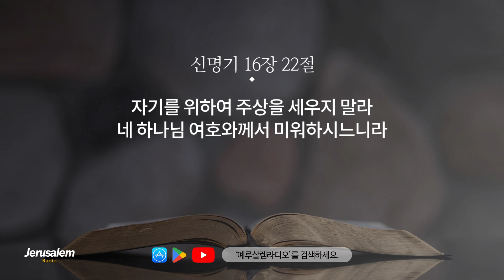[개역한글][성경낭독] 신명기 13~16장 / 김소정 아나운서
13장 - 다른 신들을 섬기지 말라
14장 - 금지된 애도법 / 정한 짐승과 부정한 짐승 / 십일조 규례
15장 - 빚을 면제해 주는 해 / 종을 대우하는 법 / 처음 난 소와 양의 새끼
16장 - 유월절  / 칠칠절 / 초막절 / 공의로 재판하라

00:00 신명기 13장
03:29 신명기 14장
07:18 신명기 15장
11:19 신명기 16장